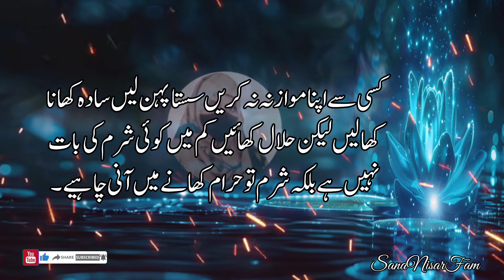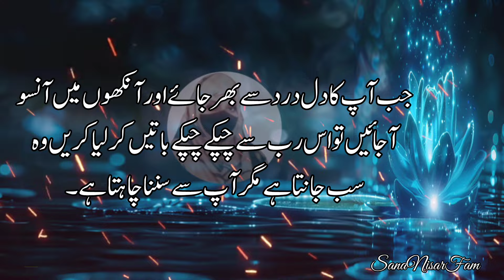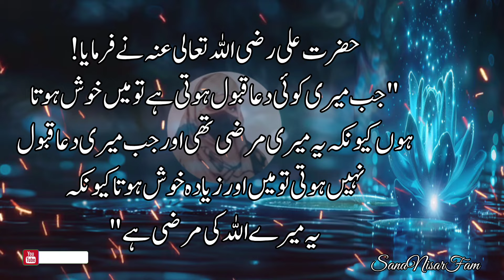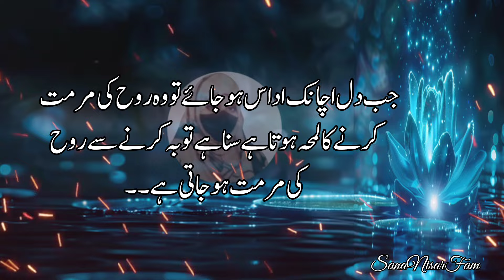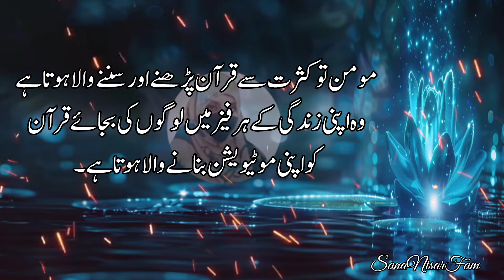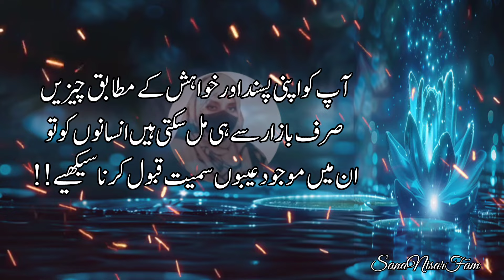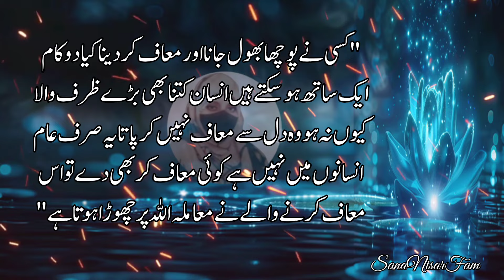3 baton ki waja sy mard ki mohabbat khatam ho jati ha || relationship quotes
3 baton ki waja sy mard ki mohabbat khatam ho jati ha || relationship quotes ||

hindi quotes,
best hindi quotes,
relationship quotes,
sad quotes
wife husband love quotes
husband wife quotes in english
wife quotes
husband quotes
wise relationship quotes
cute relationship quotes
relationship goal quotes
relationship cute quotes
Nayyab Quotes
Qol
Learn kurooji
Sana nisar fam
Afsaana
Parwaana
Hazrat Ali ki nasihat
mulana Rumi
1 Hafiz studio
Urdu Adabiyat
Urdu Stunt
Hamza Studio
Shahzain Voice79
Qasim ali shah Official
QH Hubs
Best Urdu Poetry Collection
Quotes With Mahi
Shumaila sultan voice
Zorain voice
Ibne shafqat
Jk voice
Zee Waqar writes
Urdu production
Best urdu quotes mix
Adab
Dani voice
HaSaSeeYat
Allah ke farman tv.
Lookamani TOOTKY
Ayesha Mughall voice
Ak Arain
Apni Lehar